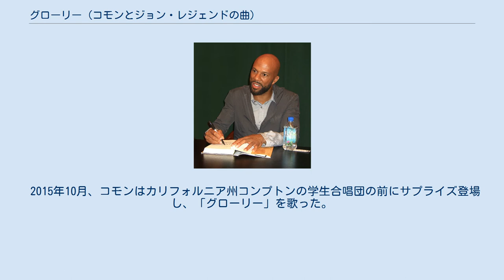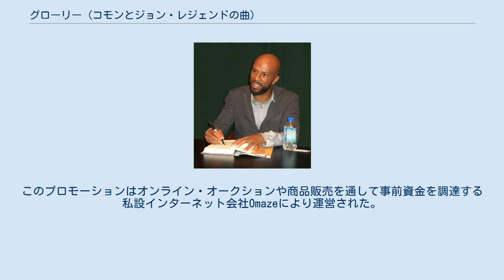グローリー (コモンとジョン・レジェンドの曲)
コロムビア・レコードのシングル
ソウル・バラード
「グローリー」（"Glory"）は、アメリカ合衆国のラッパーのコモンと歌手のジョン・レジェンドによる楽曲である。
ジョン・レジェンド、コモン、ライムフェストによって書かれた。
2014年12月11日にコロムビア・レコードによって発売されたこの曲は1965年の血の日曜日事件を描いた同年の映画『グローリー/明日への行進』の主題歌である。
またコモンは同映画で公民権運動のリーダーであるジェームス・ベベルを演じている。
 アメリカ合衆国の『Billboard』Hot 100では最高で49位に達した。
ミュージックビデオはパラマウント映画が監修し、2015年1月12日に公開された。
曲は第87回アカデミー賞歌曲賞、第72回ゴールデングローブ賞主題歌賞、第58回グラミー賞ビジュアルメディア音楽賞を獲得した。
 『グローリー/明日への行進』に出演し、「グローリー」も歌ったコモン。
 ミュージックビデオはパラマウント映画が監修し、2015年1月12日にコモンの公式VEVOアカウントで公開された。
 2015年1月5日にアメリカの朝のテレビ番組『グッド・モーニング・アメリカ』にコモンとレジェンドが出演して歌った。
 2015年2月8日、カリフォルニア州ロサンゼルスのステイプルズ・センターで開かれた第57回グラミー賞の授賞式で2人はこの曲を演奏した。
 2015年2月22日、第87回アカデミー賞授賞式でコモンとレジェンドはセルマのエドマンド・ペタス橋のセットで「グローリー」を歌った。
楽曲はアカデミー歌曲賞を獲得した。
 2015年10月、コモンはカリフォルニア州コンプトンの学生合唱団の前にサプライズ登場し、「グローリー」を歌った。
このプロモーションはオンライン・オークションや商品販売を通して事前資金を調達する私設インターネット会社Omazeにより運営された。
 「グローリー」は『Billboard』Hot 100で初登場92位、最高で49位に達した。
 "Glory" – 4:32